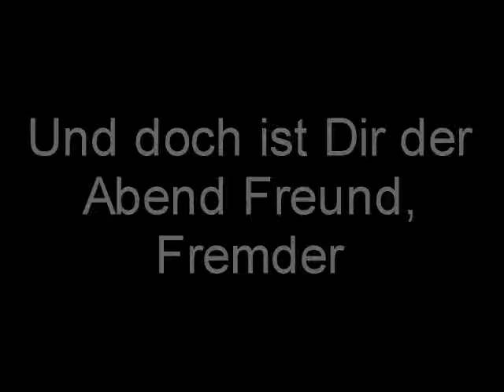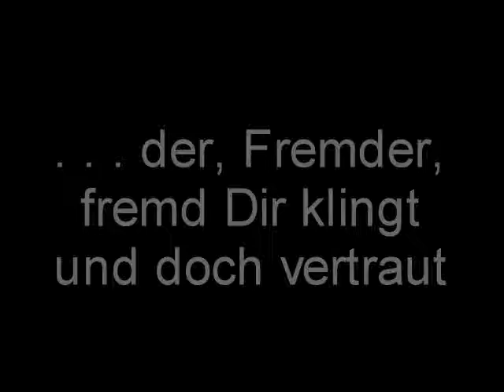Juli July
Ein Monat, der es in sich hat, voller Überraschungen und frappierender Begegnungen - speziell dann, wenn er dich auf dem falschen Fuß erwischt . . .